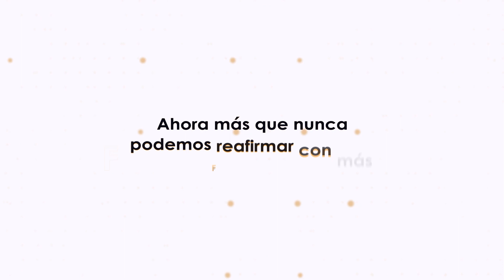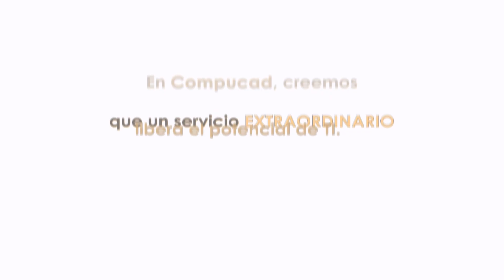Servicio Extraordinario para TI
En Compucad
Creemos en las empresas y su poder de transformar la sociedad.
Creemos en la tecnología y su poder de transformar las empresas.
Y creemos en el poder de las personas que usando la tecnología lo hacen posible.
En Compucad, creemos que un servicio EXTRAORDINARIO, libera el potencial de TI.